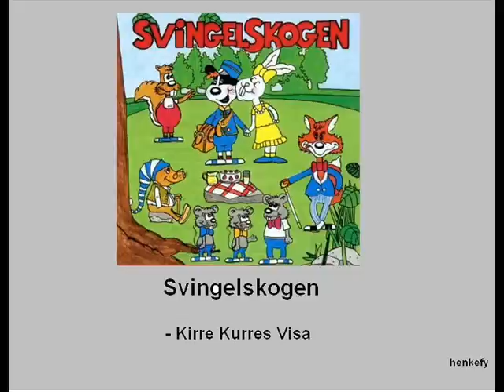Svingelskogen - Kirre Kurres Visa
Från Svingelskogen (1987)
Vilka minnen, vilken nostalgi. Varför är man stor:P?

no copyright infringment intended - only for entertainment!

/henkefy